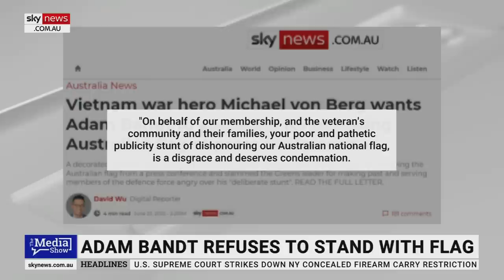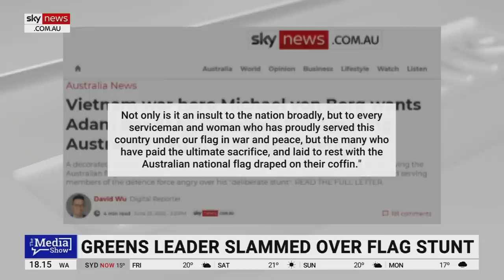Greens ‘didn’t care’ about reaction to ‘act of disrespect’ against Australia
Sky News Digital Editor Jack Houghton says Greens leader Adam Bandt and Senator Lidia Thorpe “didn’t seem to care” about the public reaction to their “act of disrespect against our country”.

Mr Bandt came under fire for removing the Australian flag from the background of his press conference on Monday.

Mr Houghton said the backlash was “swift” and prompted a response from Prime Minister Anthony Albanese, who said Mr Bandt needed to “work to promote unity”.

“Well said Prime Minister, this is something we should all be able to agree on,” Mr Houghton said.

“But the Greens didn’t seem to care what the public and media reaction was to the act of disrespect against our country.”